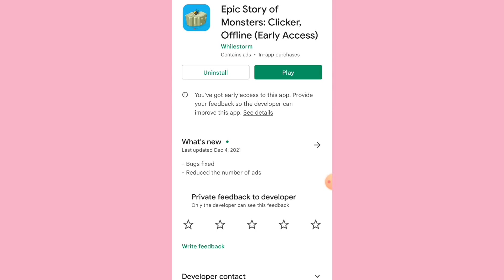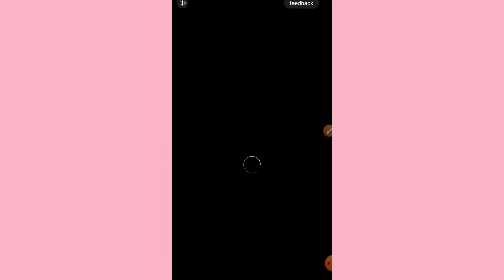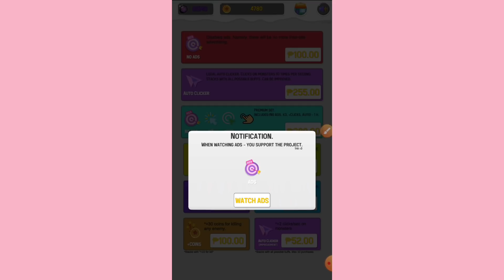FREE GCASH! UNLI P334 JUST KILL THE MONSTER! NO NEED INVITE AT WALANG PUHUNAN DITO